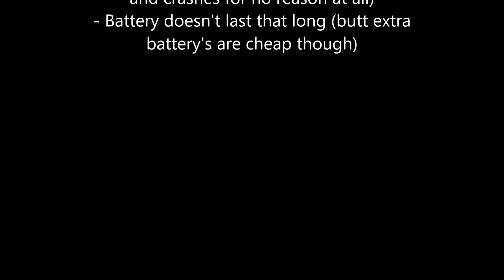Hawkeye8s first test and first ride on my 2002 Suzuki GSX 750 F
First ride on my 2002 Suzuki katana and an short review on the go pro killer (hawkeye 8s)

This is my personal opinion, but for this price this is the best you can get in terms on quiality and accessories.